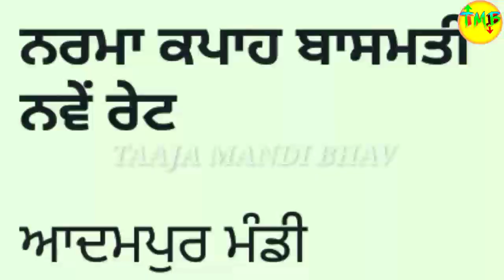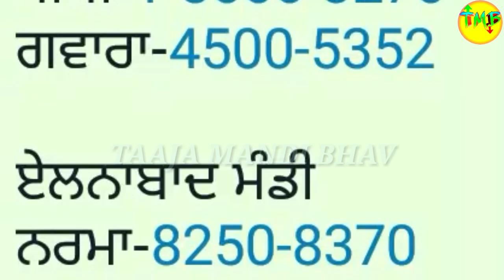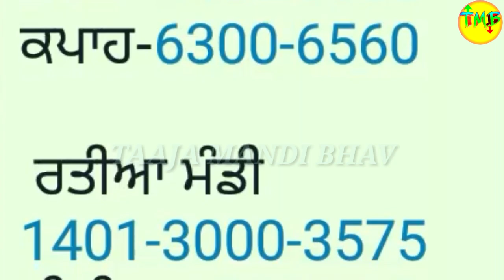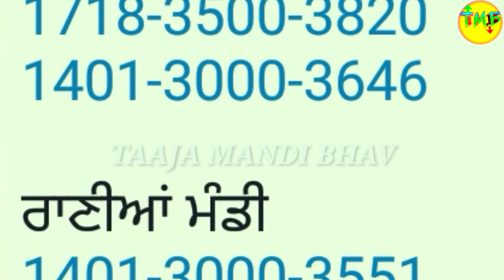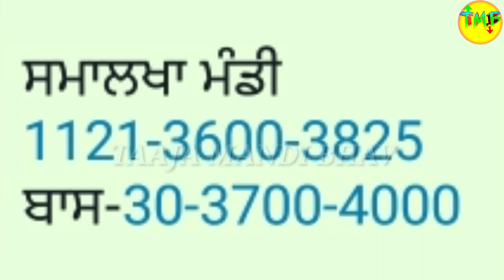ਨਰਮਾਂ ਬਾਸਮਤੀ ਨਵੇਂ ਰੇਟ cotton basmati price today Narma taaja mandi rate latest price of grain market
बासमती तेज नरमा के भाव में मंदी  देखे आज के ताजा भाव

ग्वार और सरसों के भाव में आई तूफानी तेजी देखिए आज के ताजा भाव
pb1 paddy mandi rate
1121 rice price today in punjab
1401 paddy mandi rate

today basmati price in Punjab
sarson bhav
cotton bhav
today Mandi bhav 7 December 2021
today Mandi bhav 7 December
Mandi khabar
sarson bhav today
today rate
Jagraon mandi rate
gidderbaha mandi

ਬਾਸਮਤੀ ਦਾ ਅੱਜ ਦਾ ਭਾਅ ਦਸੰਬਰ 2021

Latur mandi ka bhav

Hanumangard mandi ka bhav

kekdi mandi bhav, bhav 1718dhan ka bhav sughandha dhan ka bhav Basmati dhan ka bhav mugphali ka bhav

1509 dhan ka bhav 1125 dhan ka
ka bhav Jwar ka bhav taramira ka

bhav khali ka bhav

masur ka bhav kalayat mandi ka

naya gehu ka bhav
naya sarso ka
bhav

Aaj gehu ka bhav

Aaj urad ka bhav

Aaj jau ka bhav

Aaj jwar ka bhav

Aaj dhaniya ka bhav

Aaj soyabin ka bhav

1509 dhan ka bhav kya hai

1401 dhan ka bhav

1121 dhan ka bhav
1718 dhan ka bhav

1125 dhan ka bhav

Marna ka bhav today

Aaj Taramira ka bhav

Hanuman mandi me khal ka bhav

Goluwala mandi cottonseed

Pillibanga Mandi Cottonseed Khal